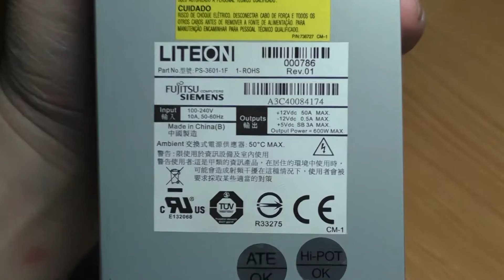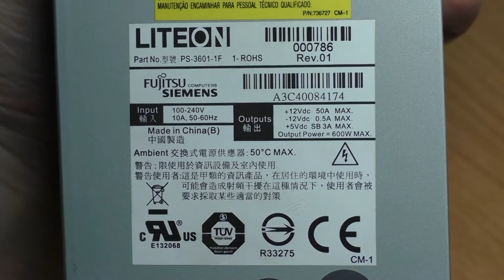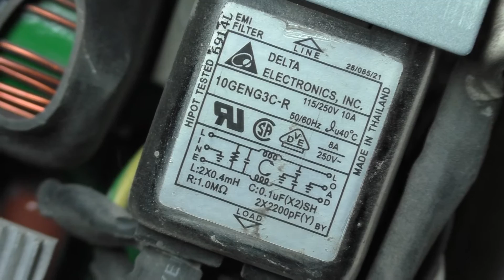Вскрытие и осмотр серверного блока питания FUJITSU SIEMENS PS-3601-1F Rev. 01